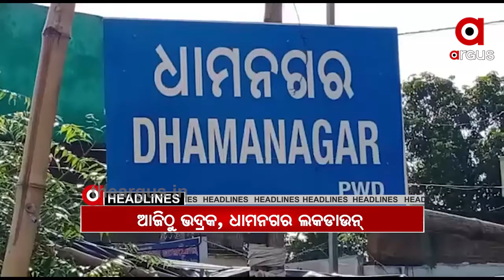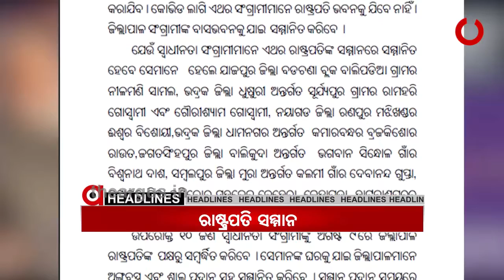8AM HEADLINE.....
20,07,2020 8AM HEADLINEWatch all the current, latest and breaking news only on "TheArgus.in" LIVE TV. The one-stop destination for LIVE news on politics, entertainment, sports, gadgets, and business.